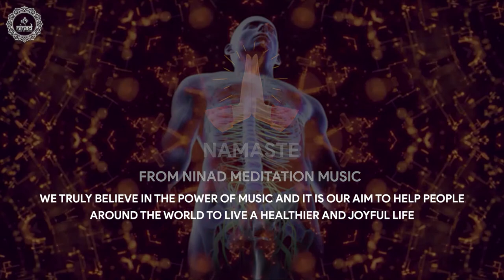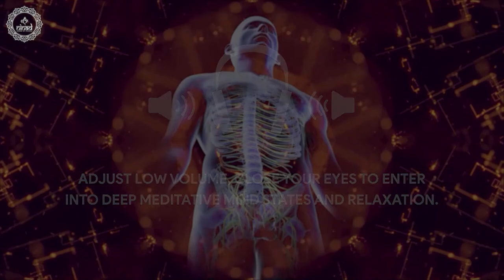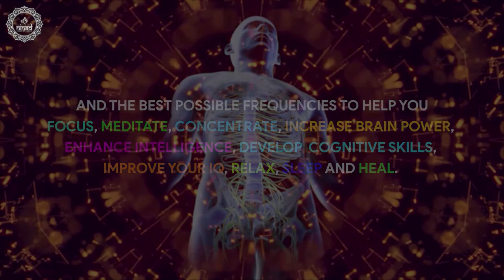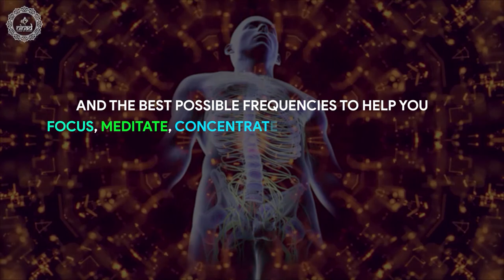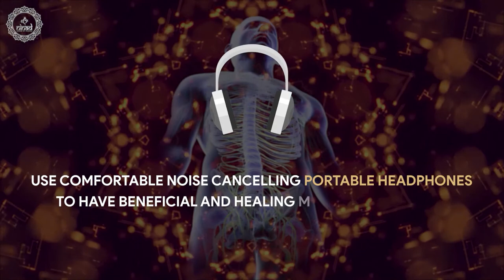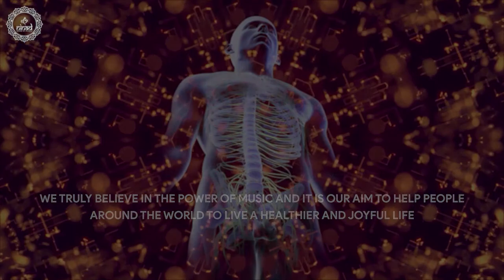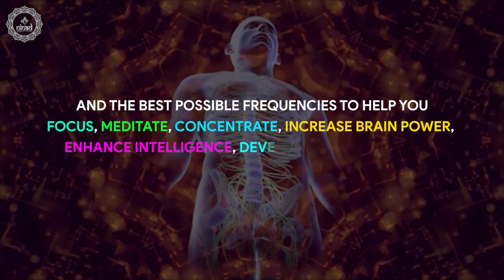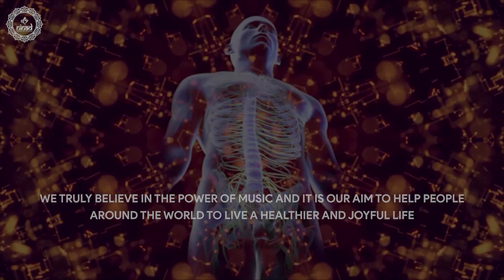Heal Whole Body Pain | Strengthen Your Muscles | Improve Joint Mobility | Boost Nerves Function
Original Track Name:- Heal Whole Body Pain